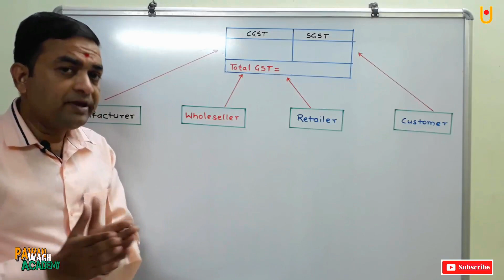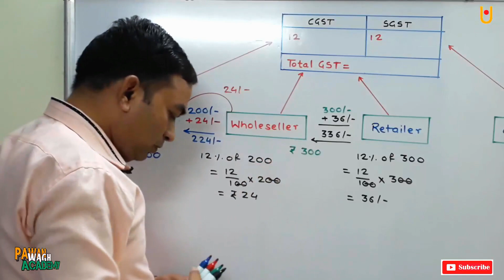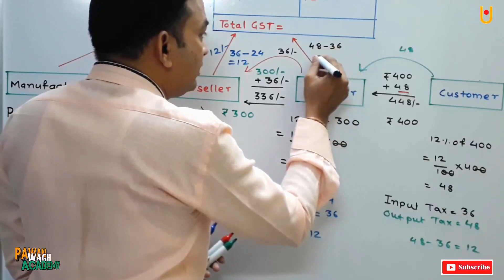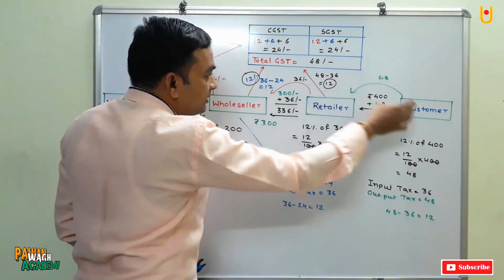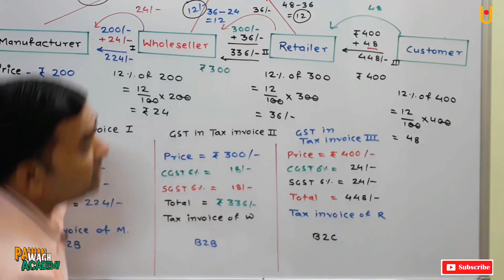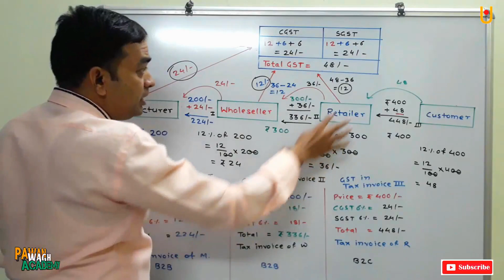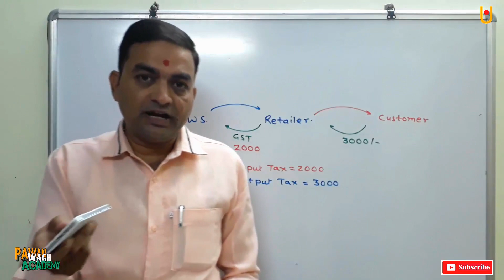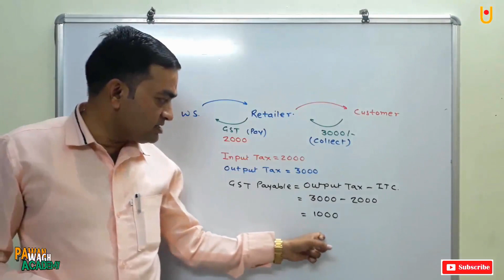Financial Planning | Basic of Practice Set 4.2 | Class 10th Maharashtra Board New Syllabus Part 3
Hello Friends
1. What is GST?
2. What is CGST?
3. What is SGST?
4. Tax invoice issued
5. Trading Chain
6. What is Input Tax?
7. What is output Tax?
8. What is ITC?
9. What is GST Payable?
10. Basic of Practice Set 4.2

Pawan Wagh